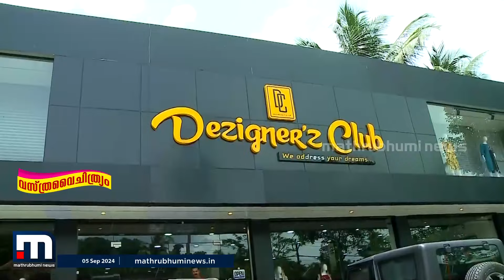102 വയസ്സുള്ള ചട്ടക്കാരി അമ്മ !! ട്രെന്‍റാവുന്ന ചട്ടയും മുണ്ടും ഉടുക്കാനറിയില്ലേ? ഇങ്ങുപോരെ...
ട്രെന്റാവുന്ന ചട്ടയും മുണ്ടും! ഉടുക്കാനറിയില്ലേ? ഇങ്ങുപോരെ... ഇവിടൊരു 102 വയസ്സുള്ള ചട്ടക്കാരി അമ്മയുണ്ട്!

Happy viewing!